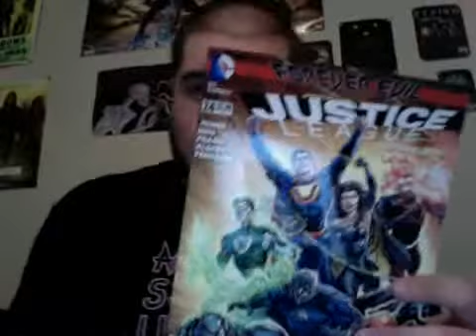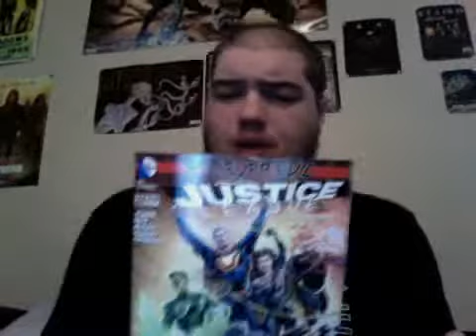Justice league #24 Review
Ultrmans origin